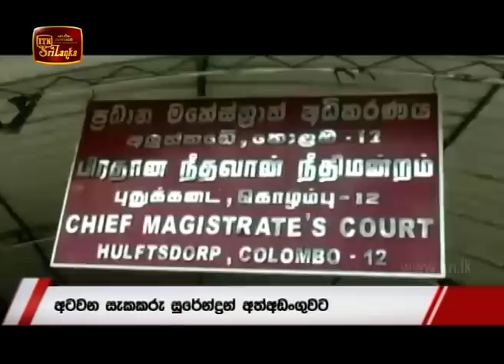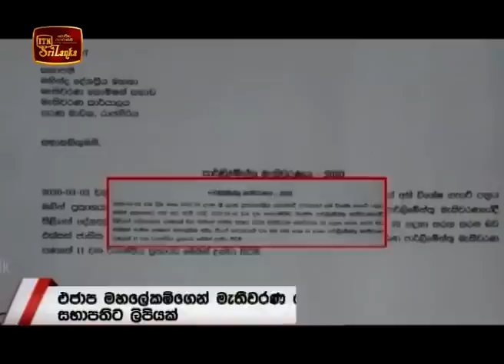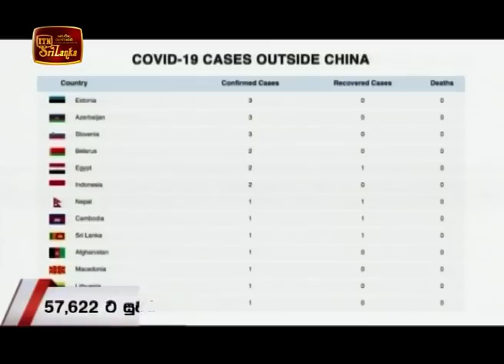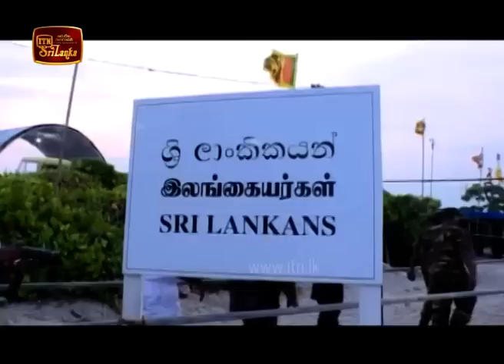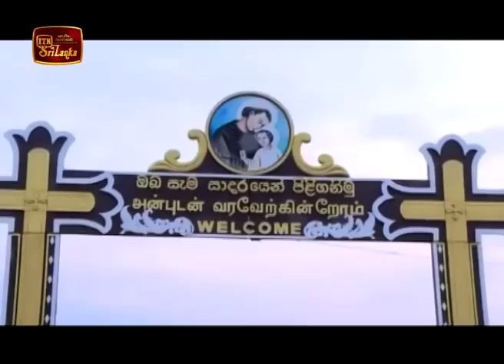ITN News 2020-03-07 | 06.30 PM